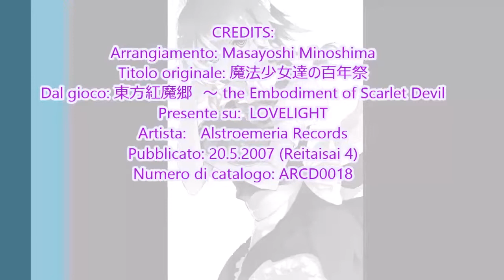Touhou Project Slideshow Video (Canzone:Masayoshi Minoshima - Magic Girl)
Leggete INTERAMENTE tutto il testo nascosto.Tutti i copyright sui personaggi appartengono ai rispettivi proprietari. Usato senza scopo di lucro.

Non c'è molto da dire su Touhou Project, perché lo conoscono anche i sassi. Sennò, Google aiuta tantissimo !

 - NOTA BENE -

Esclusione di responsabilità dalla violazione dei diritti d'autore:
Nessuna alternativa non commerciale potrebbe essere disponibile che raffiguri le stesse informazioni. Le immagini non sono più grandi, e non di qualità
superiore a quanto necessario per il suo utilizzo in questo contesto. Inoltre, non viene utilizzato per fare soldi con esso. La sua rappresentazione
non è in concorrenza con il titolare del copyright. Il suo utilizzo in questo video non è funzionale alla diminuzione del valore del copyright al detentore dello stesso.

The images are no larger, and of no higher quality than how required for its use in this purpose.
Moreover, is not used for making money out of it.
Its use on the video is not expected to decrease the value of the copyright to its holder.

Ai miei spettatori : Per favore, se questo video vi è piaciuto, esprimetelo lasciandomi un commento di apprezzamento. Lasciate una critica solo se COSTRUTTIVA.
Non scrivete maldicenze solo per sport.

To my foreigner viewer : Please, if you liked this video, express it by leaving an appraise comment, or by giving a thumbs up.
But be polite and don't just deprecate for the fun of it, thank you.

[Google Translated for Japanese viewers - There might be sintax errors]
私の視聴者へ：あなたはこのビデオを好きなら、"いいぞ！"のボタンをクリックするください！